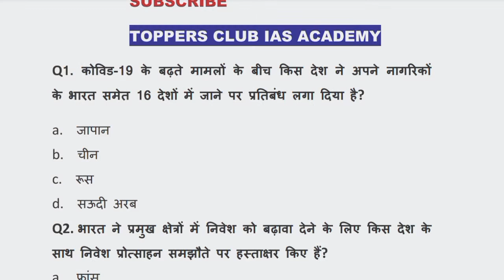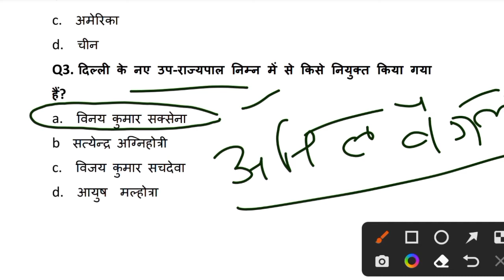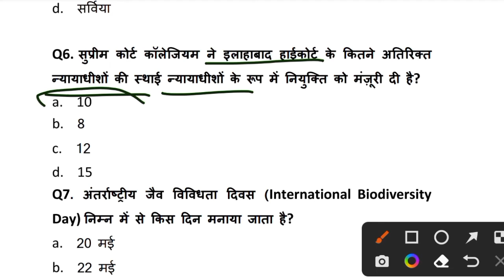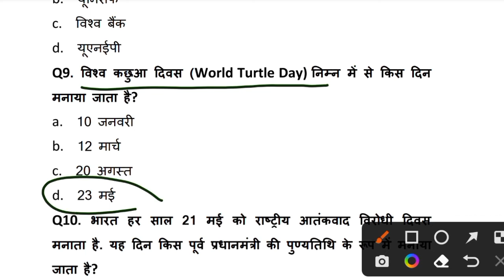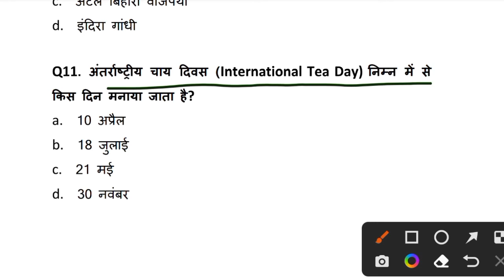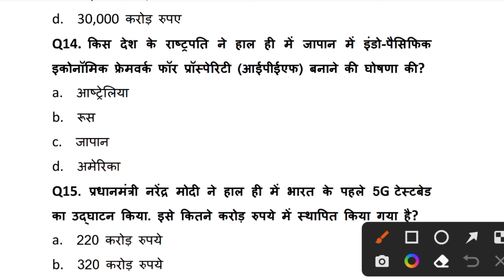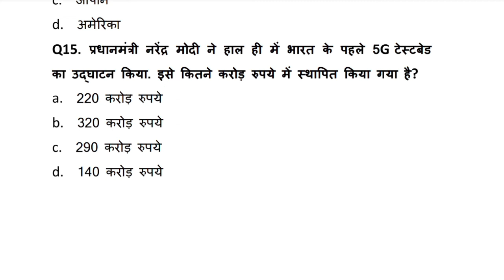25 MAY ।।CURRENT AFFAIRS।।UPPCS LOWER PCS SUPERTET,LEKHPAL